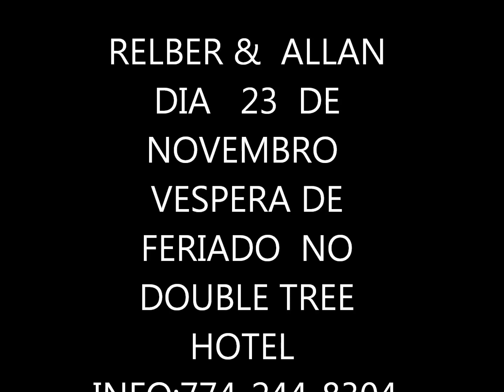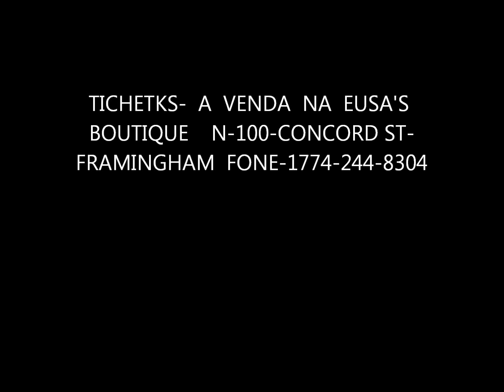relber & allan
2-tour-usa